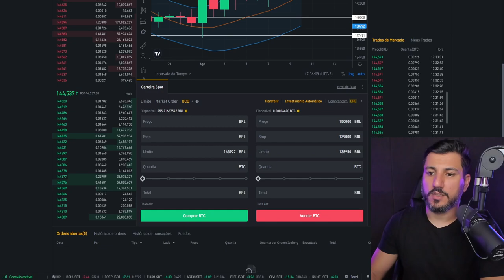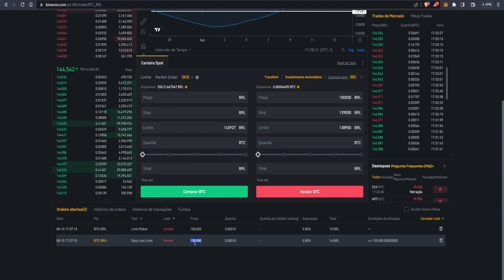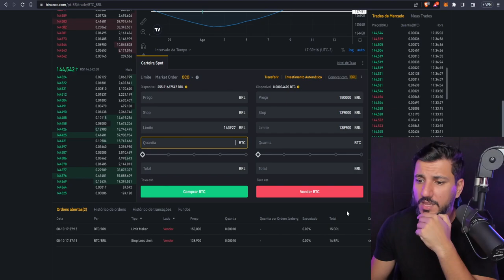COMO USAR A ORDEM OCO NA BINANCE - CRIAR ALVO E STOP LOSS